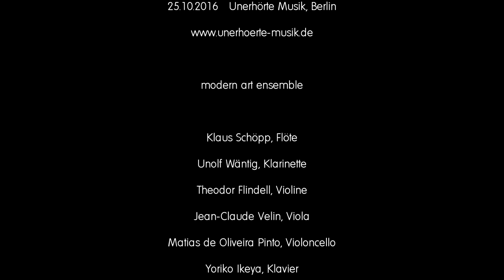Alba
recording of the world premiere of "Alba" (for violin, viola, cello and piano) performed by the Modern Art Ensemble at the BKA in Berlin on 25th October 2016. The performers are: Theodor Flindell (vl), Jean-Claude Velin (vla), Matias de Oliveira Pinto (vc) and Yoriko Ikeya (pno).
Thanks to the BKA and the Modern Art Ensemble for agreeing in publishing this video.